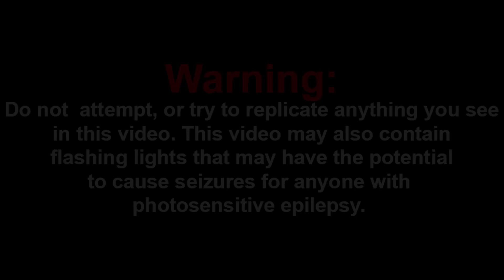Cyanide & Happiness Compilation - #14 REACTIONS MASHUP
Special thank to...All